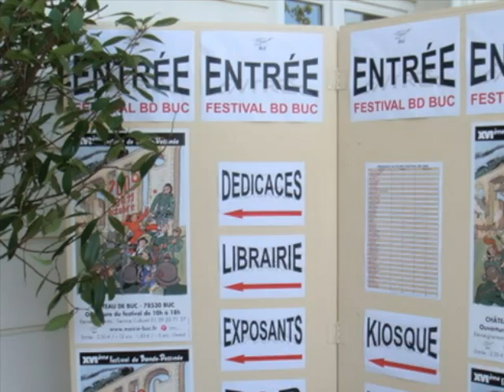BD BUC 2009 par LLT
Instantanés de la visite du salon de la BD à BUC en octobre 2009 par LLT.